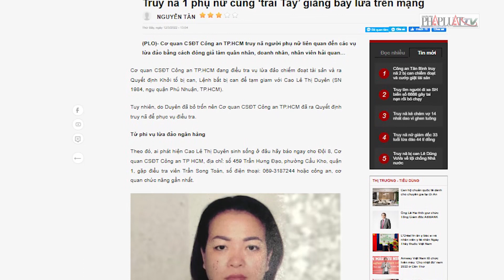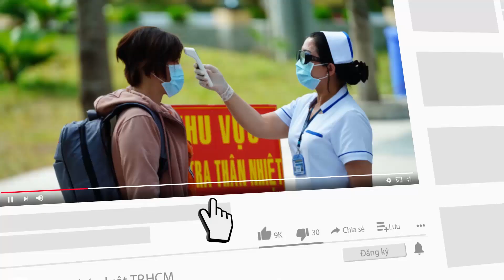Truy nã 1 phụ nữ cùng ‘trai Tây’ giăng bẫy lừa trên mạng - PLO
(PLO)- Cơ quan CSĐT Công an TP.HCM truy nã người phụ nữ liên quan đến các vụ lừa đảo bằng cách đóng giả làm quân nhân, doanh nhân, nhân viên hải quan…